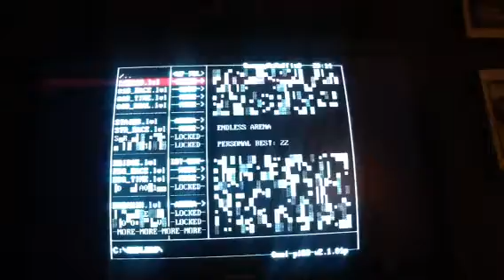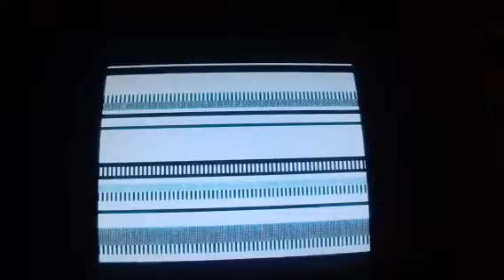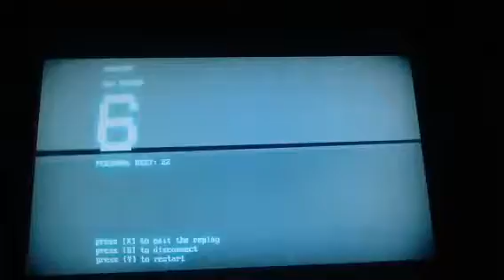super hot with beanyfriends part 1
Super hot